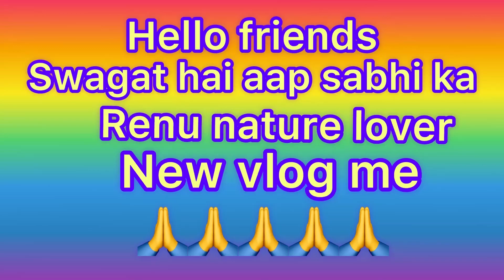Cute face Guinea pig 🐷